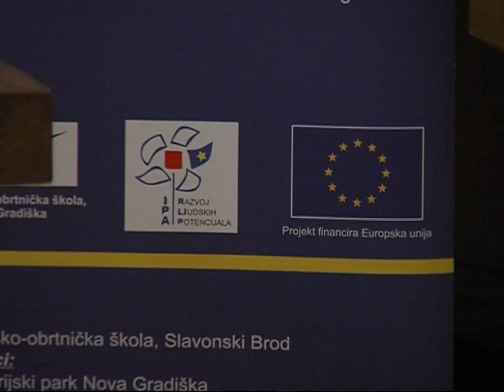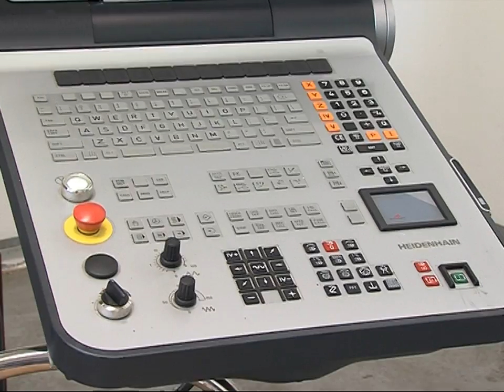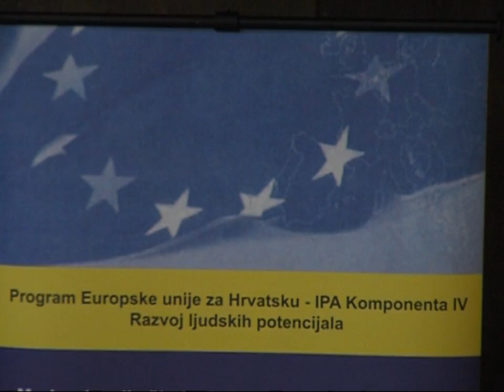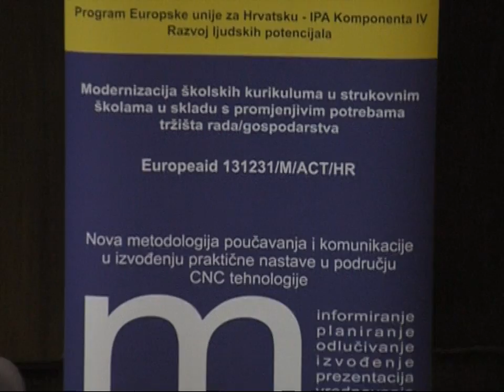Dnevnik [SBTV] CNC tehnologija sve bliže [13.09.2013.]